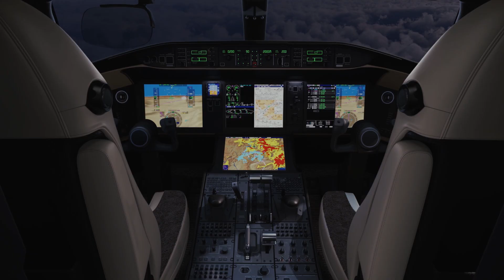Dévoilement des avions Global 5500 | Global 6500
La nouvelle catégorie d’avions d’affaires - Des zones habitables grandes ouvertes, un design intérieur raffiné, du confort pur et simple, une performance totale et un vol en douceur sont tous synonymes des avions d’affaires Global.